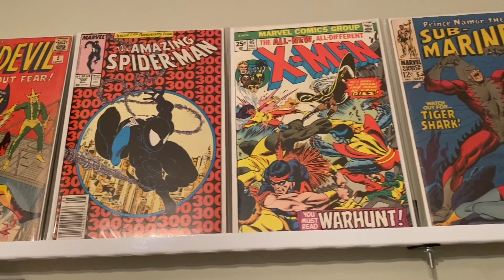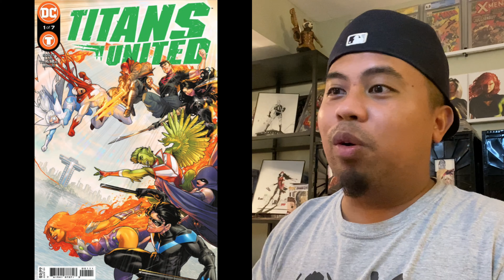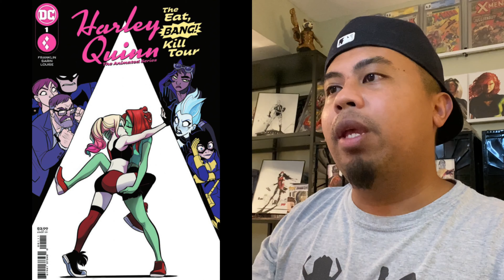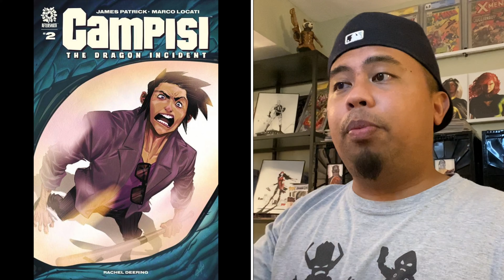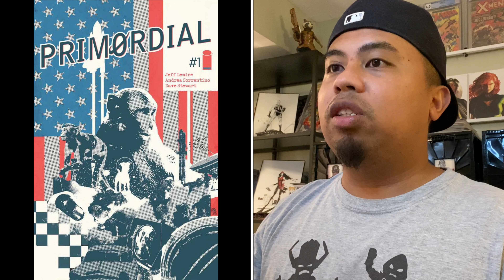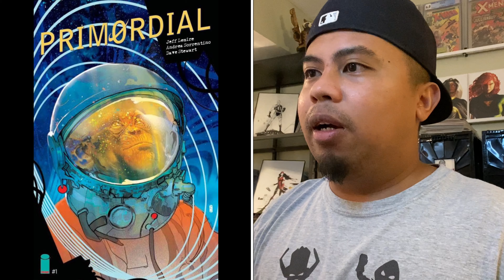Top 10 Picks New Comic Book Day for September 15, 2021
This is the best time to be reading comics. So many great titles coming out each and every week. Let me know what books you’re excited for next week!